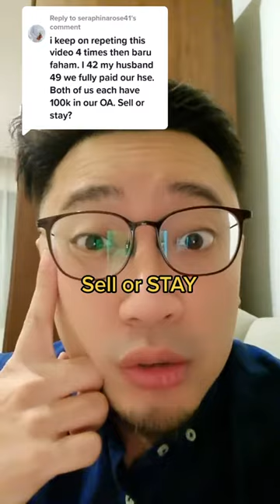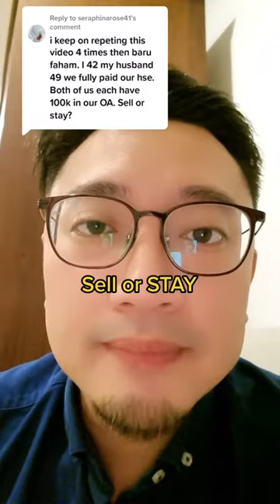Sell or STAY